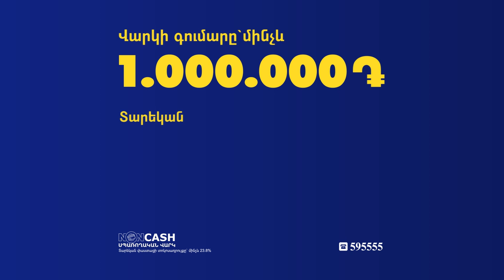Մարզիչների աշխատավարձը ցածր է․ ինչո՞ւ չեն օգտվում սոցփաթեթներից․ Ջուլֆալակյան